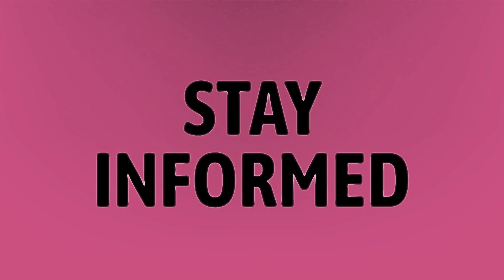Who is the fastest player in Madden 20 Ultimate Team?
Madden 21 • Who is the fastest player in Madden 20 Ultimate Team?